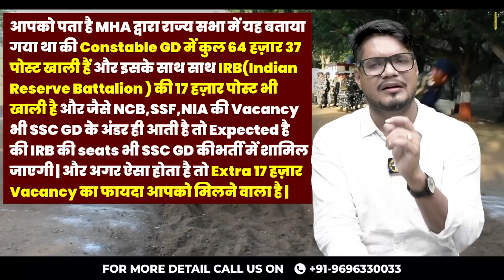Big Update - SSC GD New Vacancy 2023-24 | SSC GD Constable Recruitment 2023-24|SSC GD 2023 Age Limit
In this exciting video, we bring you a big update regarding the highly anticipated SSC GD Constable Recruitment for the year 2023-24. If you're aspiring to join the prestigious ranks of the SSC GD (General Duty) Constables, this is information you won't want to miss!

The Staff Selection Commission (SSC) has announced the release of new vacancies for the SSC GD Constable Recruitment, creating ample opportunities for individuals seeking a career in law enforcement. Our video provides you with the latest updates and insights about these vacancies, ensuring that you are well-prepared and equipped to take advantage of this golden opportunity.

One crucial aspect we cover in this video is the SSC GD 2023 Age Limit. We break down the eligibility criteria, including the minimum and maximum age limits, that applicants must meet to be considered for the SSC GD Constable Recruitment. By understanding the age requirements, you'll have a clear idea of whether you qualify for this recruitment drive.

Our informative video delves into the various aspects of the SSC GD Constable Recruitment 2023-24, including the application process, selection procedure, syllabus, and important dates to remember. We aim to provide you with all the necessary details to streamline your preparation and increase your chances of success in this highly competitive examination.

Whether you're a first-time aspirant or have attempted the SSC GD exam previously, this video will serve as a comprehensive guide, offering valuable tips, strategies, and expert advice to help you navigate the recruitment process successfully. With our detailed coverage of the new vacancies and the age limit, you'll be well-prepared to make the most of this opportunity and kickstart your career in the esteemed SSC GD Constable cadre.

Don't miss out on this chance to realize your dream of joining the forces as an SSC GD Constable.

Register for 👇
Offline Classroom OR Online Classroom Course